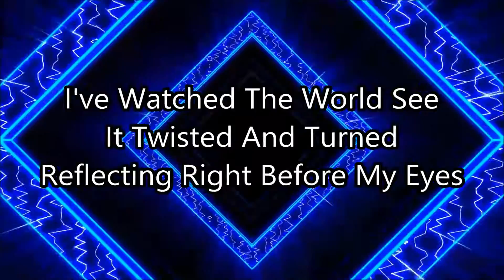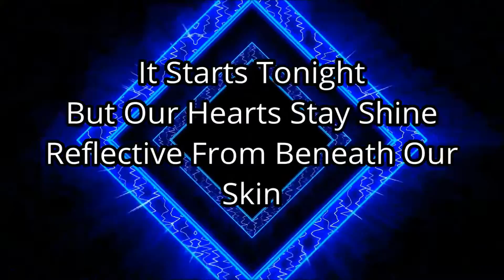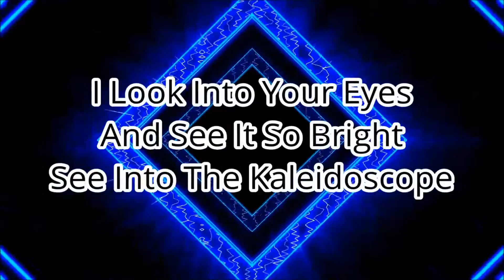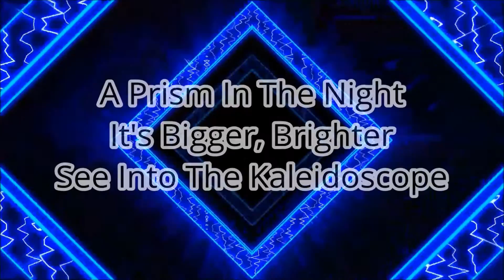Vicetone - Kaleidoscope Feat. Grace Grundy (Lyrics)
Artist: Vicetone featuring Grace Grundy
Song:  Kaleidoscope
Label: Spinnin' Records